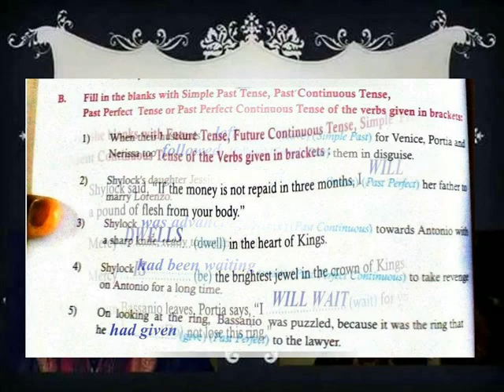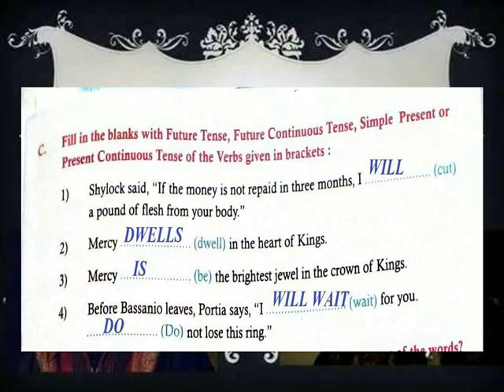THE MERCHANT OF VENICE =TENSES 2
V ENGLISH TERM 2 LESSON 6 =TENSES 2